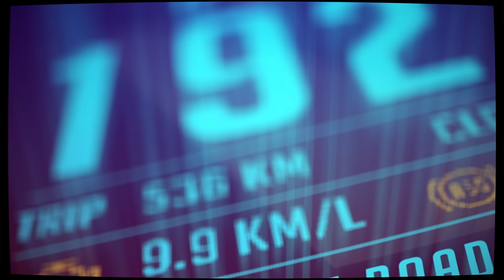GHOST Motion Poster | Dr. SHIVARAJKUMAR | SRINI | Arjun Janya | SANDESH PRODUCTIONS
Ghost is an upcoming Heist-Action-Thriller Kannada movie starring Dr.Shivarajkumar AnupamKher Jayaram PrashanthNarayan ArchanaJois Satyaprakash and more. The film is written and directed by SRINI and produced by SandeshNagaraj under the banner Sandeshproductions .

Producer : Sandesh N
Director: Srini
Dop: Mahen Simha
Art Director: Mohan B Kere
Editor: Deepu S Kumar
Co-Producer: Brunda Jairam, N Manjesh
Cashier: Prasad BN
Production Manager : Suresh
Dialogues: Prasanna VM & Maasti
Direction Team: Srinivas HV, Kiran Jinkal, Manju HG, Prajwal, Darshan, Niranjan
Costume: Shantaram
Pro Venkatesh
BA Raju & Team
Keyboard Programming: Sharan Rao
Rhythm Programming: Aneesh Solomon
Mixing & Mastering: Davin Selvam
Record Label: T Series